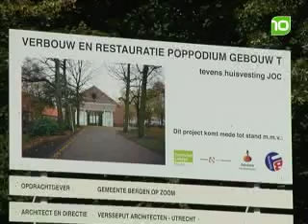Poppodium Bergen op Zoom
Het nieuwe popcentrum Gebouw-T in Bergen op Zoom gaat niet in december maar in januari open